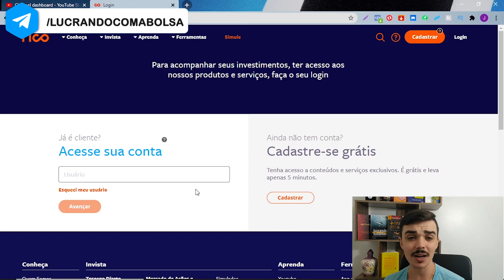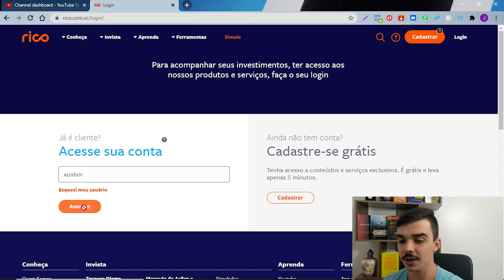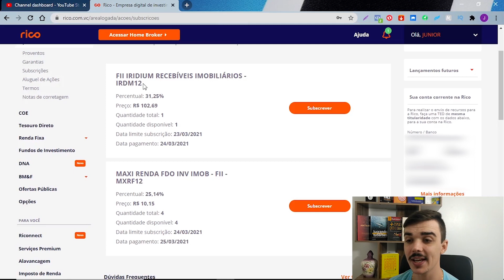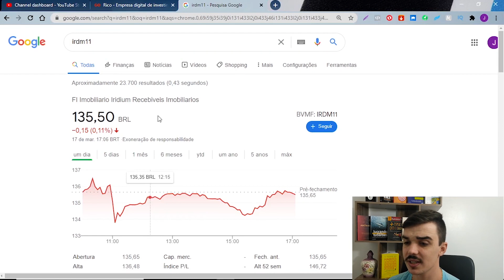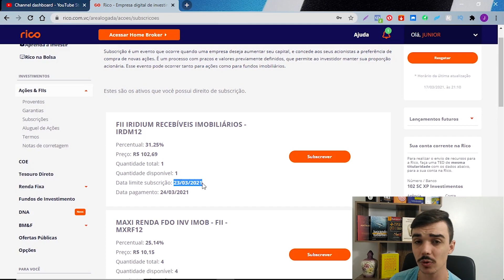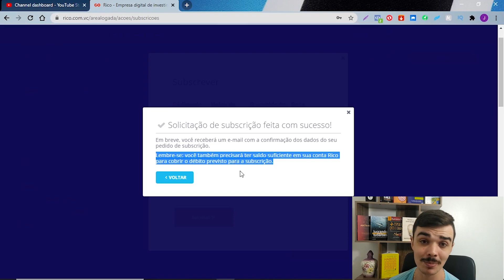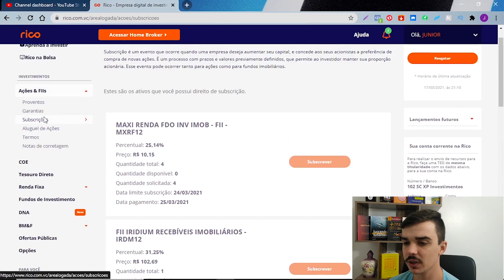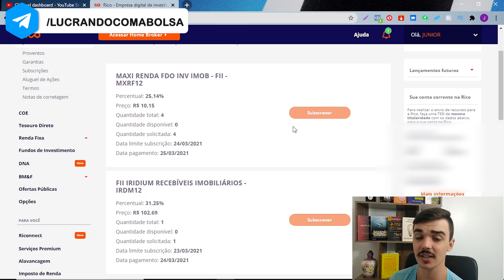Subscrição de Fundos Imobiliários: Como Fazer Subscrição na Prática (Corretora Rico)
Como subscrever fundos imobiliários na rico? O que é subscrição? Porque subscrever cotas de fiis?

Essas são algumas das principais dúvidas com relação a subscrição de fundos imobiliários.

Nesse vídeo eu mostro na prática como subcrever novas cotas de fundos imobiliários pela corretora rico, de forma simples e rápida.

Trouxe como exemplo dois fundos imobiliários que eu subscrevi na corretora rico, o MXRF12 e o IRDM12.

00:00 - Faça Parte do Grupo no Telegram
01:45 - Curta e Compartilhe o Vídeo
08:00 - Inscreva-se no Canal
10:00 - Ative o Sininho de Notificação